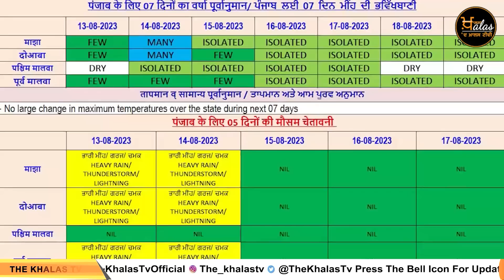4 ਸਾਲਾਂ ‘ਚ ਜਿਹੜਾ ਡੈਮ ਕਦੇ ਨੀਂ ਖੋਲਿਆ ਅੱਜ ਖੋਲਣਾ ਪੈ ਗਿਆ | THE KHALAS TV